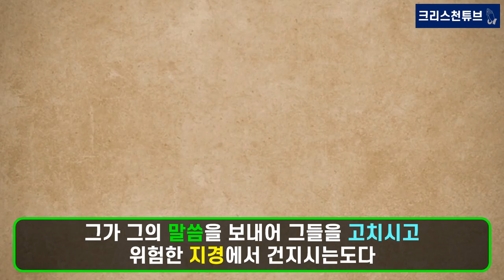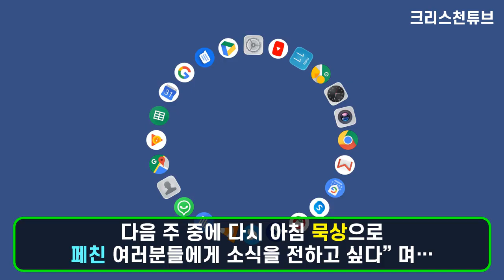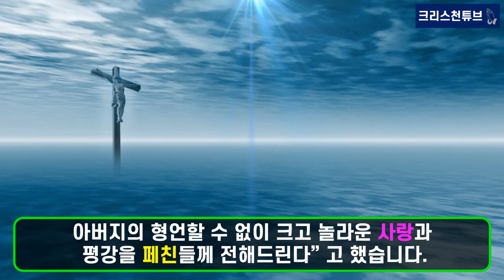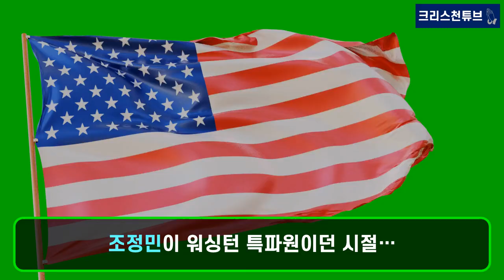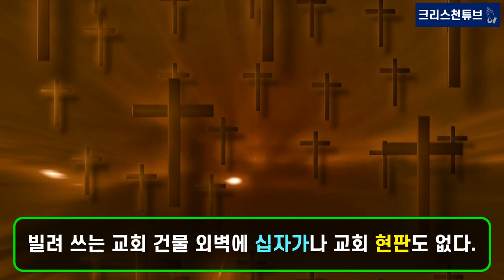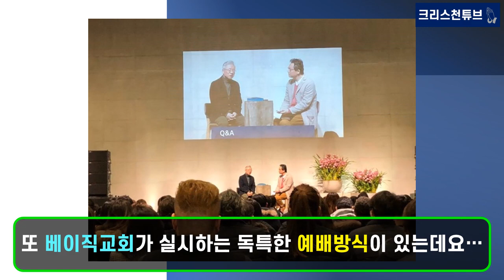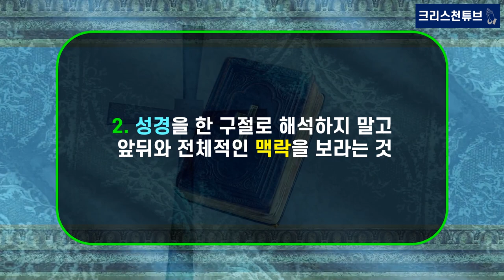[크리스천 튜브] 조정민 목사 치유기도! 베이직교회 대표목사! 교회에서 헌금이나 돈 이야기를 절대 하지 않는다! iMBC 대표이사 출신! 47세에 하나님을 믿고 목사가 된 이야기!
* 하나님의 은혜로 후유증 없는 치유가 되시기를 기도합니다!